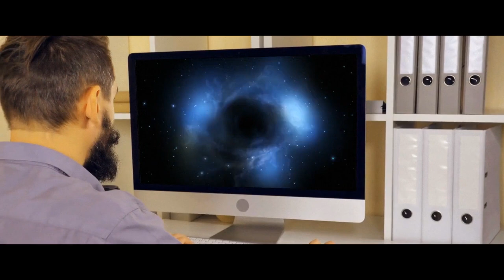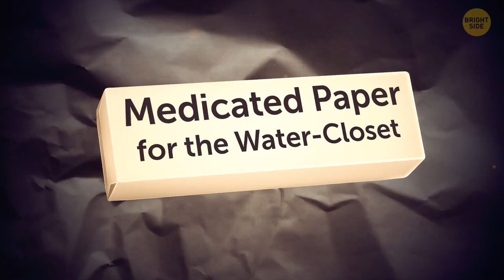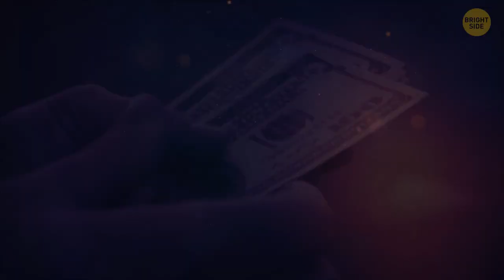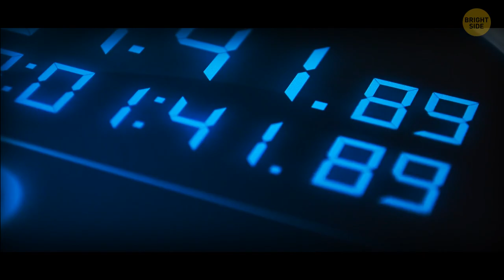Two black holes were found near the Earth. What happens now?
In a shocking discovery, two black holes were found near the Earth. Now what?

As scientists learn more about these black holes, they're beginning to understand just how dangerous they could be. If you're wondering what to do now, this video is for you! In it, we'll tell you everything you need to know about these black holes and what you can do to protect yourself.

Don't be afraid – learn everything you can about these black holes to stay safe and protect yourself from the potential dangers they pose. Watch this video to find out what to do now!